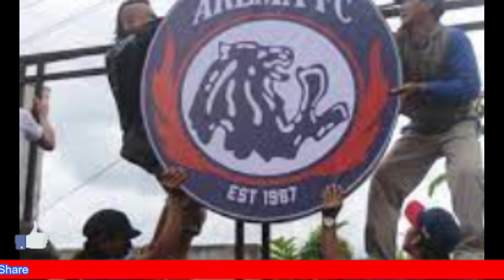Skor Persis Solo vs Arema FC 1-1 // bola mania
Arema FC masih belum bisa mematahkan tren buruk mereka dari 4 laga terakhir. Ini terjadi setelah Arema hanya berhasil bermain imbang 1-1 melawan Persis Solo. Gol masing-masing tim dicetak oleh Dendy Santoso pada menit ke-26 dan penalti Rodriguez.Skor Persis Solo vs Arema FC 1-1.